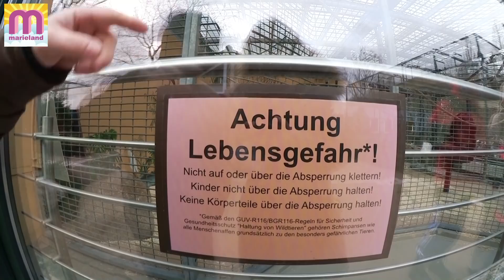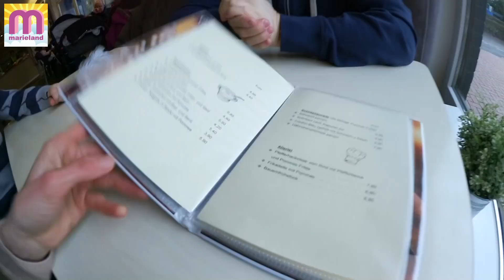Das umgedrehte Haus - deshalb gehen wir da nicht rein 👩 marieland Vlog #164 😘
Das umgedrehte Haus - deshalb gehen wir da nicht rein 👩 marieland Vlog #161 😘
YouTube Kanäle meiner Familie:
Unsere Ausrüstung
► Kameras:
► Stative:
► Beleuchtung:
Studio Leuchten 5500K
► Videobearbeitung:
Magix Video Deluxe 2017